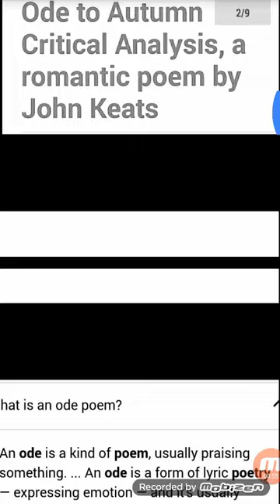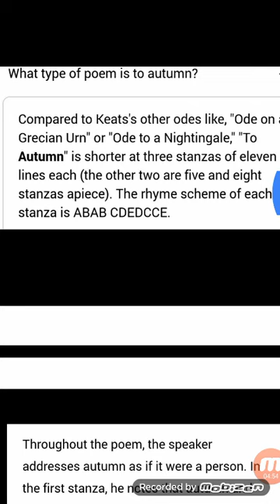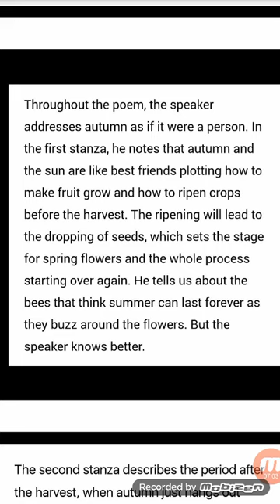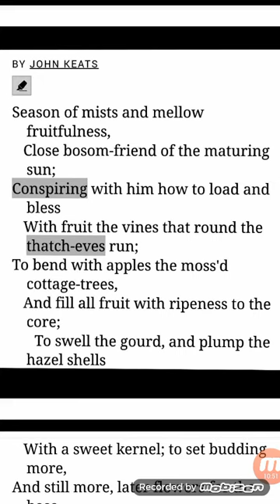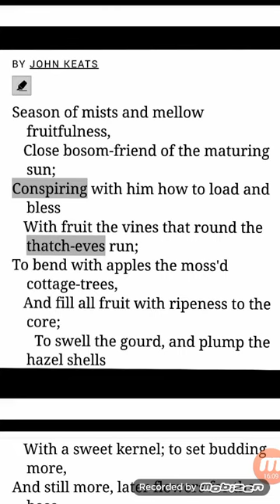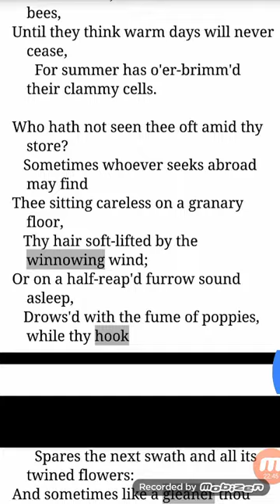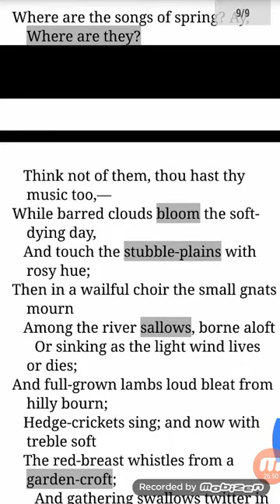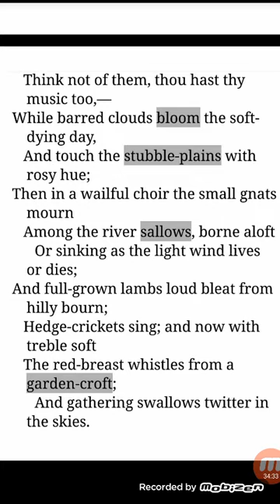Ode to Autumn by John Keats/Text in Urdu and Hindi/explanation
Textual lines with critical appreciation and main points are depicted by Mrs.Anila Imran.
KINDLY
Like my Facebook page and join my Facebook group
Best regards.